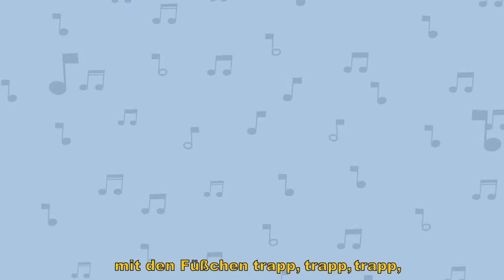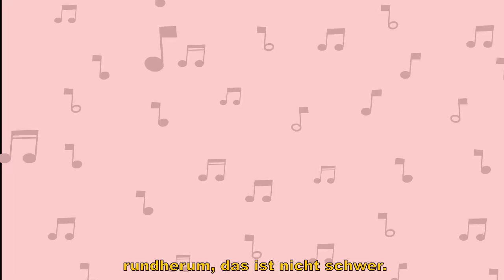Brüderchen, komm tanz mit mir - Kinderlieder zum Mitsingen | Sing Kinderlieder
Brüderchen, komm tanz mit mir - Die große Schwester zeigt ihrem Brüderchen den neuesten Tanz. Tanzt mit!

Sing Kinderlieder - wunderschöne Lieder für Kleine & Große zum Mitsingen!

Liedtext zu "Brüderchen, komm tanz mit mir"

Brüderchen, komm, tanz mit mir,
beide Hände reich' ich dir,
einmal hin, einmal her,
rundherum, das ist nicht schwer.

Mit den Händchen klipp, klipp, klapp,
mit den Füßchen tripp, tripp, trapp,

Mit dem Köpfchen nick, nick, nick,
mit den Fingerchen tick, tick, tick,

Ei, das hast du gut gemacht,
ei, das hätt' ich nicht gedacht.

Noch einmal das schöne Spiel,
weil es mir so gut gefiel,